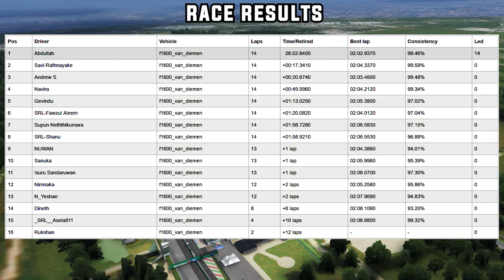Round 1 MONZA | Open-Wheeler Championship by Sim Racing Lanka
Car :- Formula Ford
Track :- Monza